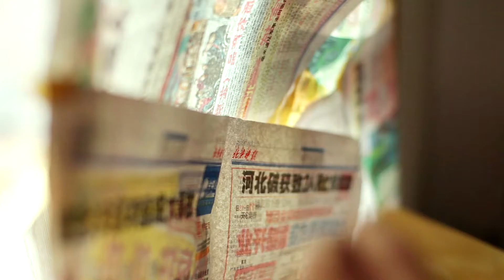It's Me (2011) Directed By Wei Jiao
It's Me
Writer and Director: Wei Jiao
Producer: Hang Zhao
Cinematography: Rena Li
Editor: Wei Jiao​

Film Festivals:
BIDEODROMO International Experimental Film and Video Festival, Spain 2016
Twisted Oyster Film & New Media Art Festival, USA 2016